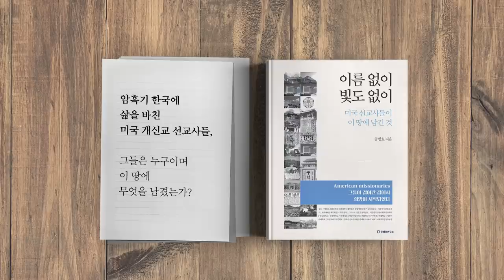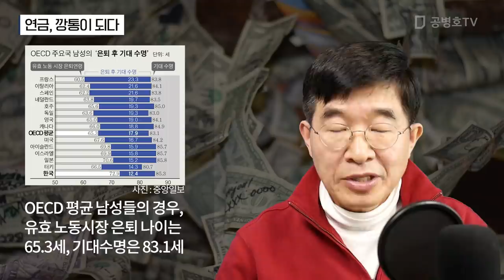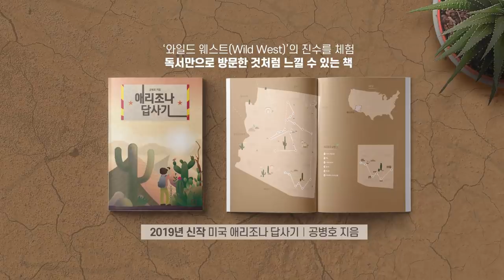연금, 깡통이 되다 [공병호TV]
연금, 깡통이 되다
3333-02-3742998 카카오은행 (예금주 : 공병호) / (텔레뱅킹 : 090 & 은행코드 : 90)

참고자료
1. 연금받아도 월 45만원 적자…日퇴직자들 "죽을때까지 일해야", 이승훈 김강래 정주원 이새하, 매일경제, 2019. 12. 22
2. [특파원 리포트] 佛 연금 파탄의 뿌리, 손진석, 조선일보, 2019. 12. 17
3. 가장 오래 일해도 가장 가난 ... 한국의 고달픈 어버이들, 손해용, 중앙일보, 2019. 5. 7